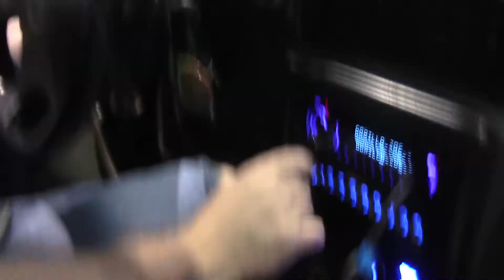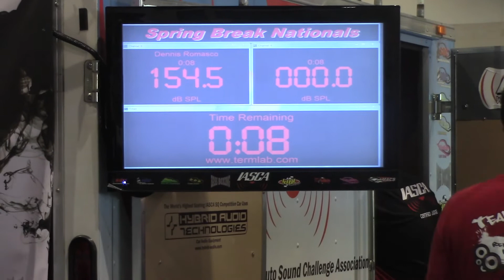Denis's Isuzu w/ 4 AA Team 18's getting nasty! Many bass, such woofer, WOW!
All tones i made in Audacity, 10hz 15hz, 20hz, 25hz, then shut it off at 30hz. All on my Sundown Zv4 15's.

My own system:
1999 Subaru Impreza, stock engine and drivetrain,
Custom black and red exterior paint and body work with fender flairs,
320 amp Bilitech alternator,
1 run of KnuKonceptz 0 gauge to the back and a ground run,
Custom interior with black and red color scheme,
Zealous Interiors carpeting,
Zealous Interiors shift boot,
Zealous Interiors parking brake boot,
Shortened shifter,
Alpine CDE-123 rear deck,
Alpine CDE-147 front deck,
All KnuKonceptz OFC RCAs,
All KnuKonceptz OFC 10 gauge speaker wire,
Four Sundown Audio Zv4 15"s dual 1ohm coils,
Center port flat wall tuned to 29hz,
Face of awl coated in black vinyl,
8 XS Power D4700,
custom aluminum buss bars and spacers,
2 Cactus Sounds K5 mono amps,
1 Alpine PDX-F4 four channel amp,
2 Alpine PDX-V9 five channel amps,
2 Hybrid Audio Legatia SE 8's in each door,
1 Pair of Legatia SE 3's in the a-pillars,
1 Pair of Dayton ND25FA neo tweets in the a-pillars,

Filmed with a Canon Vixia HF R40